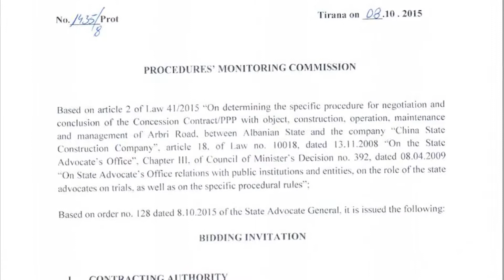RRUGA E ARBERIT KONTRATA E RE ABC NEWS